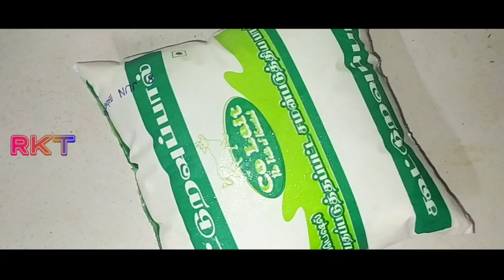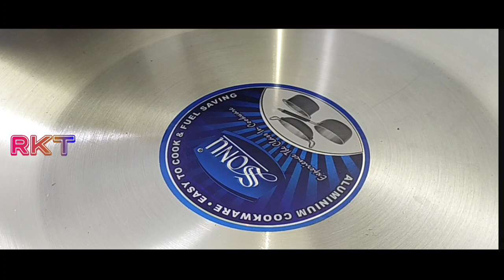இன்னக்கி சமைக்கும் போது அம்மா கை ல சுட்டுரிச்சி😕 | Casual Vlog 2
Assalamu Alaikkum Hi RKT family thank you very much for the woder full support to last video.

           THANKS TO ALLAH FOR EVERYTHING
                               "Allah Akbar"

Please 🙏 don't forget to wear😷 mask while going out...

Keep your children safely and cleanly.

👉 Please watch the video fully, Don't skip any part of the video.

👉Drop your 👍🏻like to this video,your one like will make me motivated

👉 Give your full support every time.

©️COPYRIGHT OF THE CHANNEL@Raihana Kitchen & Tailoring

RKT.